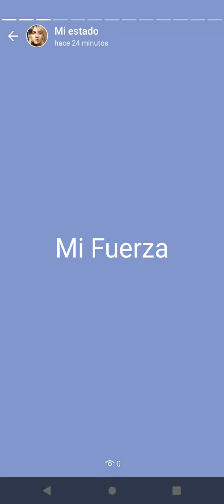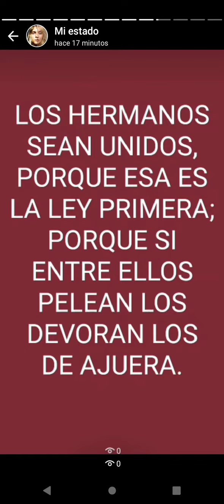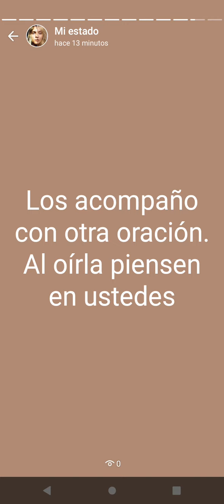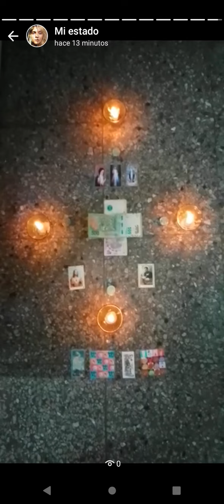Bonus Vídeo (Solo mayores de 14 años)